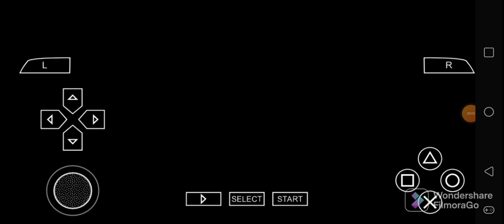Def Jam FFNY The Takeover - My Joint Episode 12